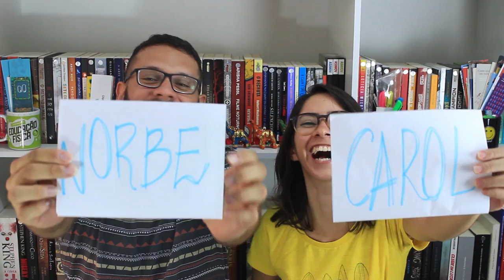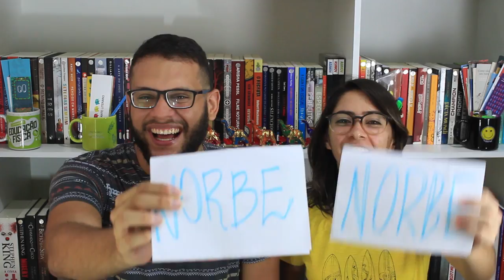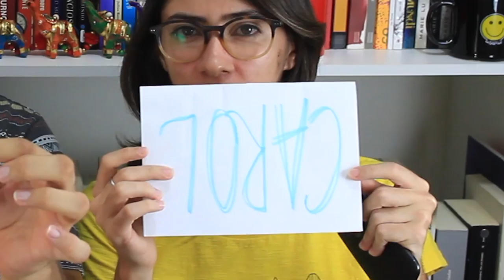TAG QUEM É MAIS PROVÁVEL? | Elefante Literário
Hoje colocamos à prova nossas capacidades de enfrentar as situações que o mundo nos apresenta - às vezes nem apresenta tanto assim, né? Mas ta bom, vamo pra frente!